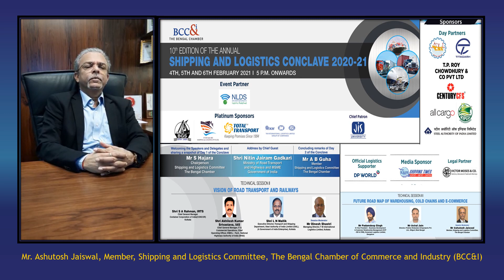(10th) edition of the Annual Shipping and Logistics Conclave 2020-21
We are glad to announce that The Bengal Chamber of Commerce and Industry is organising the  (10th) edition of the Annual Shipping and Logistics Conclave 2020-21, “Kolkata – The Hub of Logistics for Bay of Bengal and Gateway to the North East and Neighbouring Countries”. Programme to be held on 4th,5th and 6th February 2021 at 5 p.m. onwards.
Do join us for the interactive session.